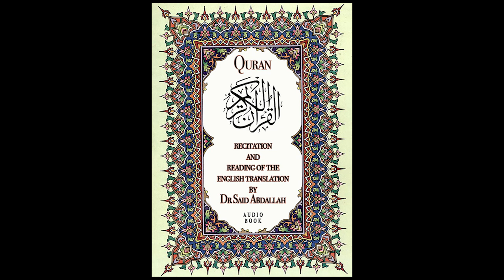Dr Said Abdallah's Amazing Quran Recitation - Chapter 113 - Daybreak